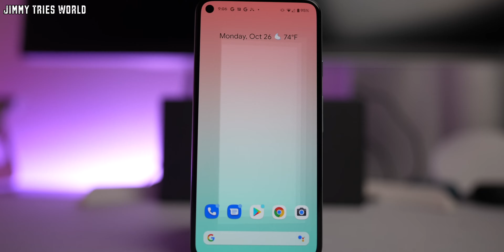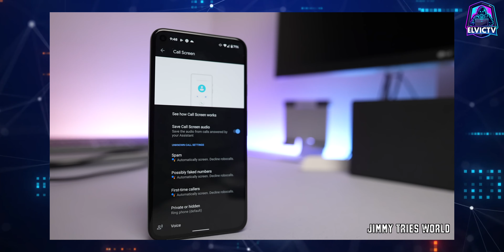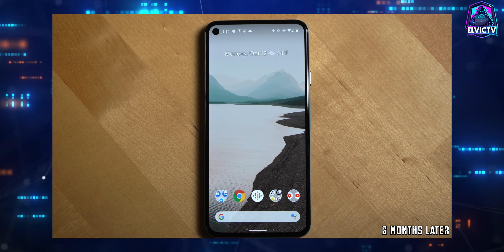⚠️ ESTE ES EL MEJOR TELÉFONO y QUE TODOS LO HAN OLVIDADO!!